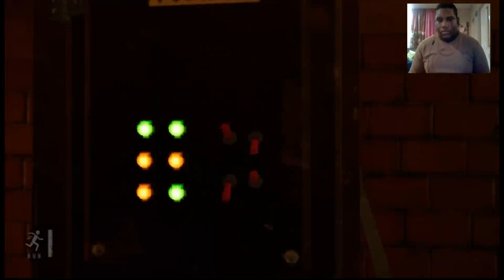HOW TO GET OUTTA HERE - One Leaves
using

~ Eleanor Roosevelt